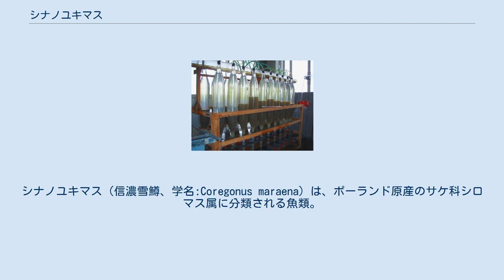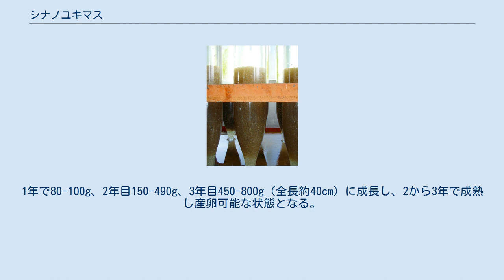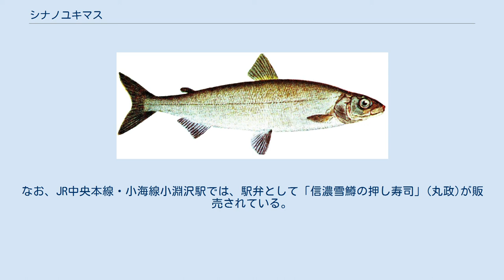シナノユキマス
シナノユキマス（信濃雪鱒、学名:Coregonus maraena）は、ポーランド原産のサケ科シロマス属に分類される魚類。
シロマス属のタイプ種 ホワイトフィッシュ C. lavaretus の近縁種である。
 ロシア語名で「マレーナ」。
ただし、「シナノユキマス」は長野県産の流通名でもあり、同属のペレッド(アイヅユキマス)（Coregonus peled）も、そう呼ばれていた。
他県での流通名は、秋田県 - 白鱒、北海道 - キタノユキマス、愛媛県 - ヒメノウオ、福島県 - 会津ユキマスなど。
 サケ科の魚にしては、鱗が大きく、鱗が取れやすい。
一尾の卵数は1万5000粒程度、卵の直径は2mmとワカサギと同じ程度の大きさで粘着性は弱い。
11月から12月頃に産卵し産卵から約3ヶ月で孵化する。
孵化適水温は6℃以下。
1年で80-100g、2年目150-490g、3年目450-800g（全長約40cm）に成長し、2から3年で成熟し産卵可能な状態となる。
孵化直後から餌が必要で、2週間絶食が続くと以後の餌が十分に与えられ成長しても死亡する。
 湖沼性の魚で、22-23度以下の低水温を好む。
体側から腹部は全体に銀白色、頭部から背部にかけて青みを帯びた暗灰色。
天然魚の分布は、東部ヨーロッパ、シベリア、北アメリカ等の北緯50度近辺及びそれ以北の地帯。
汽水域でも生息可能でボスニア湾、バルト海、フィンランド湾にも分布する。
餌はミジンコ等の動物性プランクトン、成長すると底生動物や小魚。
 受精卵は孵化するまでの期間、一升瓶の底同士を繋げたような形状の容器（ビン型ふ化器）で育成されるが、育成期間中は随時死んだ卵を除去する必要がある。
孵化浮上後は、直ちに餌となるプランクトンに富んだ養殖池に移される。
養殖時の餌はワムシ類、アルテミア幼生のほか専用の人工飼料が使用される。
 消費者向けの流通においては、生食用は食味の低下が早いため鮮度保持が極めて難しい事が普及の妨げとなっている。
なお、JR中央本線・小海線小淵沢駅では、駅弁として「信濃雪鱒の押し寿司」(丸政)が販売されている。